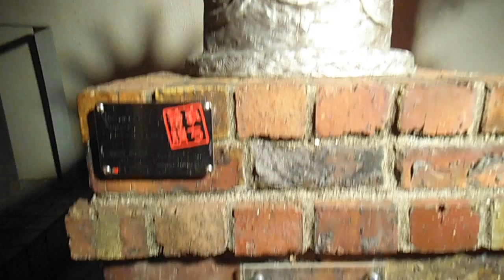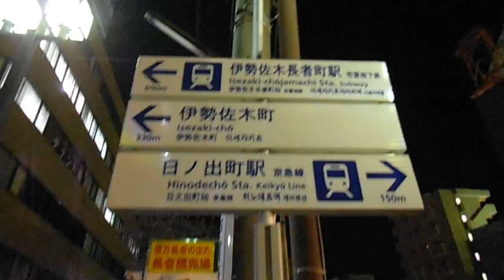DSCF4356大岡川の夜桜とぼんぼり20140411夜1of3